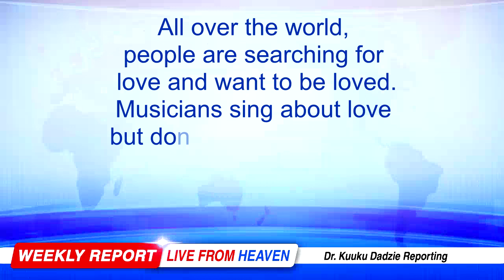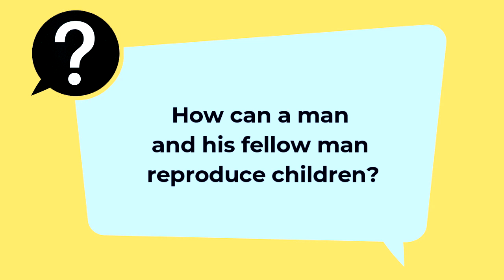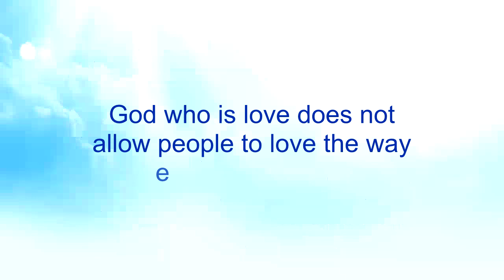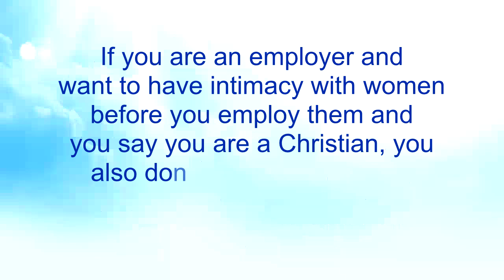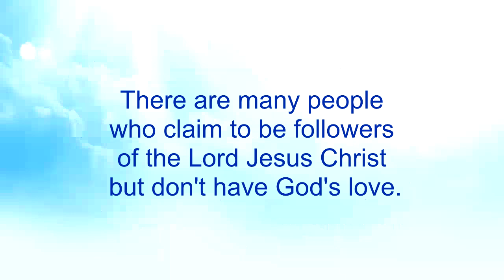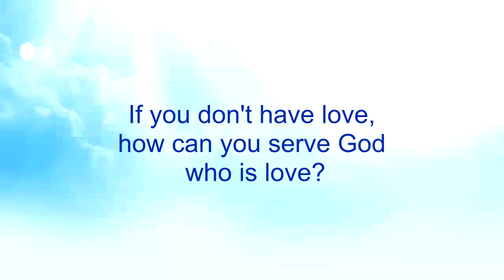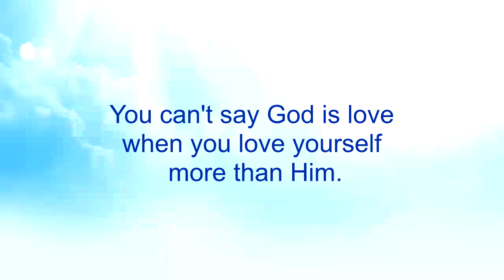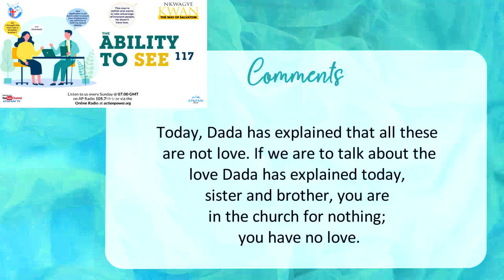The Ability to See 117 - Nkwagye Kwan [17/12/23]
This message outlines how some people claim to be Christians but indulge in actions that do no depict God's love. Pastor Kuuku Dadzie advises people to get to know the true nature of God's love  so as to live like Him.